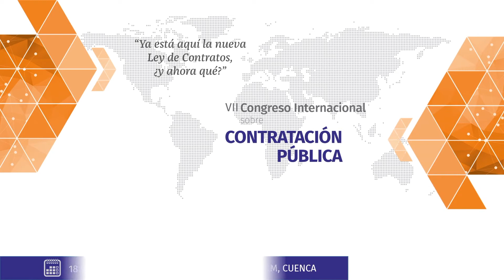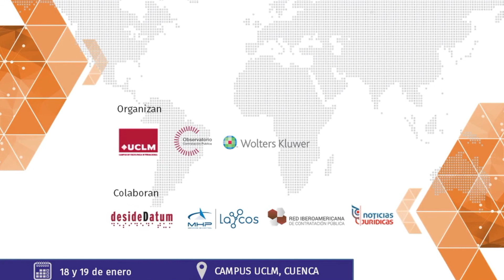Entrega I Premio Alfonso Ruiz de Castañeda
José Antonio Moreno Molina ejerció de maestro de ceremonia y cedió la palabra a Henar Ruiz de Castañeda, hija del insigne jurista y experto en contratación que da nombre a este Premio, quien transmitió a los asistentes la satisfacción de su padre por la instauración del Premio por cuanto supone un incentivo más a la investigación y mejora de la contratación pública y por la calidad y cantidad de trabajos que habían participado y que D. Alfonso tuvo ocasión de revisar personalmente. Henar hizo entrega del premio Ruiz de Castañeda al mejor artículo sobre contratación pública, dotado con 1.500 euros, a un emocionado Miguel Ángel Franco, Jefe de Área en la Unidad de Apoyo al Director General de Racionalización y Centralización de la Contratación, del Ministerio de Hacienda y Función Pública, por su artículo «Propósitos y despropósitos sobre los encargos de los poderes adjudicadores a medios propios instrumentales, en la ley de contratos del sector público», que agradeció al jurado «el hecho de haber elegido como ganador un artículo en el que se cuestiona la regulación de la figura de los encargos a medios propios en la nueva LCSP»